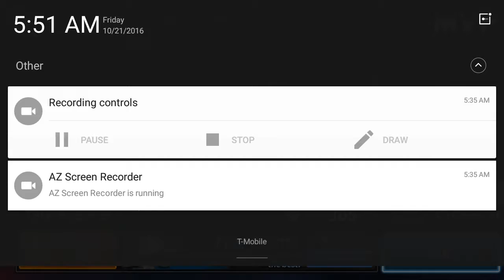BASEBALL GAME ON ANDROID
NEW BASEBALL GAME ON ANDROID